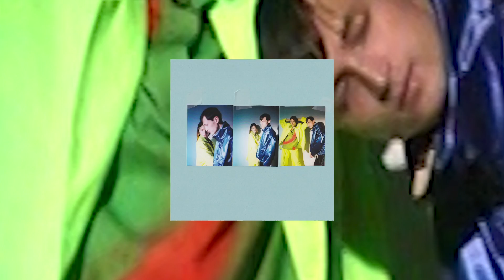Kllo - My Gemini (DJ BORING Remix)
'My Gemini' from Kllo's album Maybe We Could, remixed by DJ BORING.
Kllo is Chloe Kaul and Simon Lam.
Remixed by DJ BORING.
Artwork and visualiser by Here For Good.

Released globally on October 9 2020 via Ghostly International, Good Manners, Plancha, Lab 344, Believe, Humming Records, Taihe Music Group.